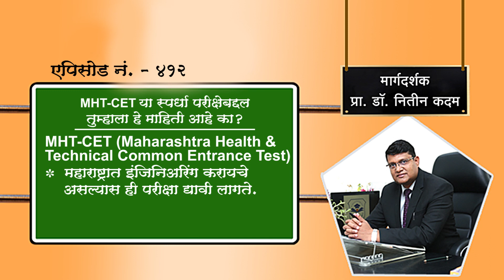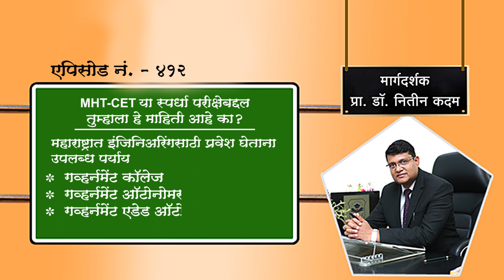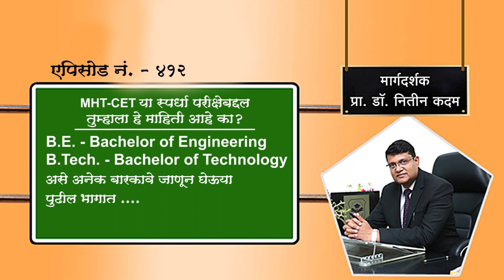MHT-CET या स्पर्धा परीक्षेबद्दल तुम्हाला हे माहिती आहे का?